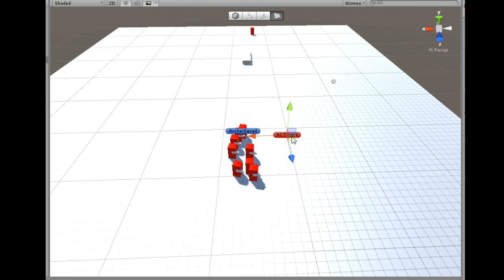Scatter AI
AI can now scatter in directions then reform formation.